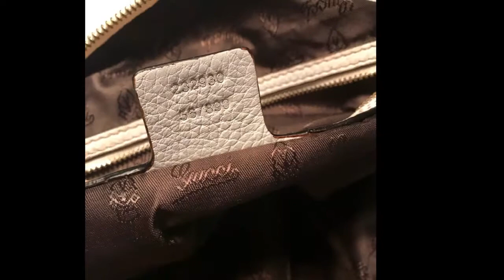Gucci White Leather Hobo Jungle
AUTHENTIC PRE – OWNED GUCCI JUNGLE WHITE LEATHER BAMBOO HOBO BAG/232930

This gorgeous Gucci white leather Jungle large hobo bag present with a chic design with grained and supple leather and bamboo accents. This bag is futured a flat shoulder strap, bamboo ring and tassel created from same leather details. It’s roomy interior with brown lining Gucci signature and is perfect for holding all your daily essentials in style on your shoulder. Inside contain one opened main zipped pocket x 2 small  mobile size compartment.

 SIZE:  Approximately W45 cm × H 25 cm x D 15 cm